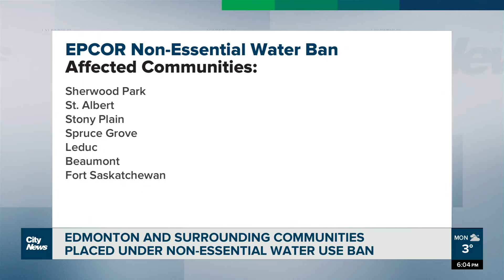EPCOR issues water ban for Edmonton region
An early morning distribution pump failure shut down one of Edmonton's two water treatment plants Monday. EPCOR issued a water ban for the region as repairs to restore full service continue.